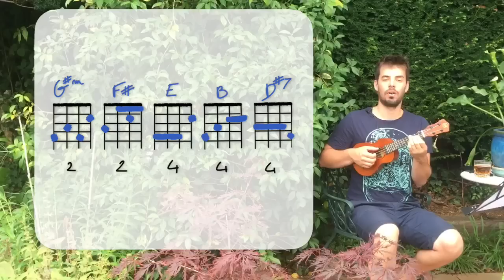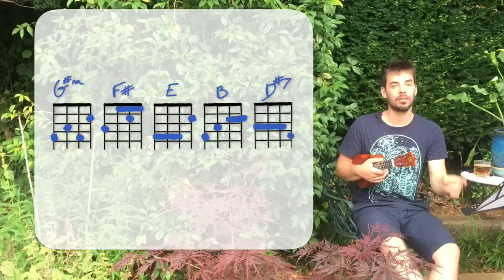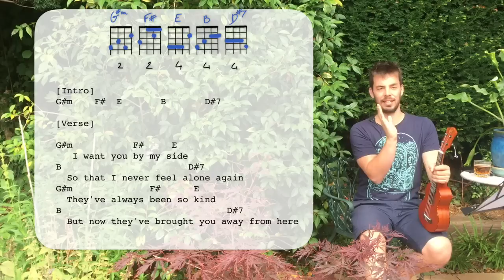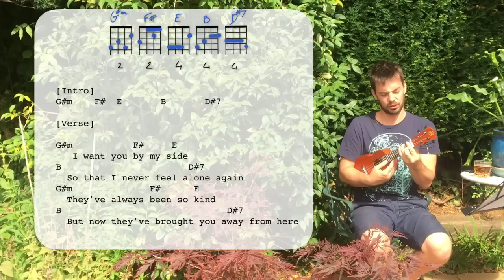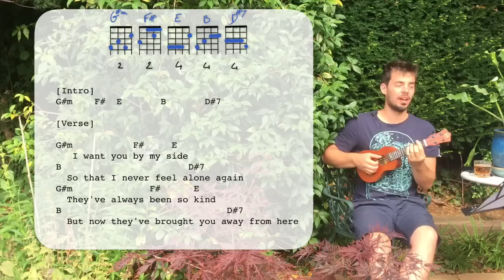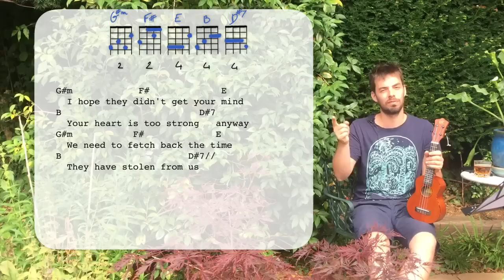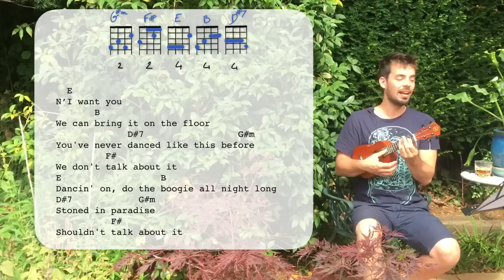STOLEN DANCE ukulele Tutorial - Milky Chance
Steal a dance with your uke with this tutorial!

I'm Garden-strumming with Cloud Music ukes!

My Ukulele Adventure Website (original songs, mountains, podcasts, frost Giants, little bracelets and policewomen; all the important stuff really)